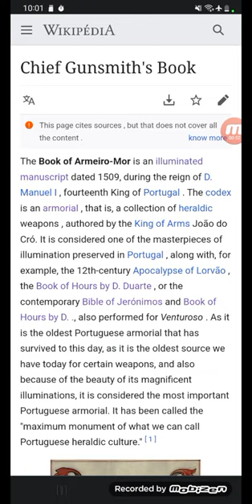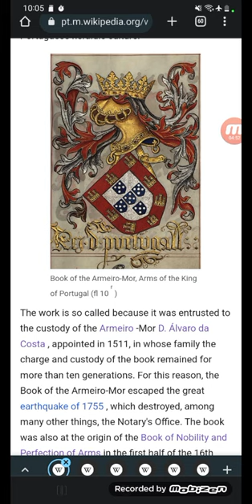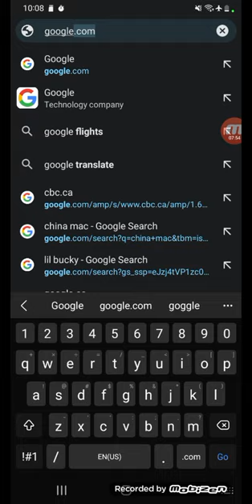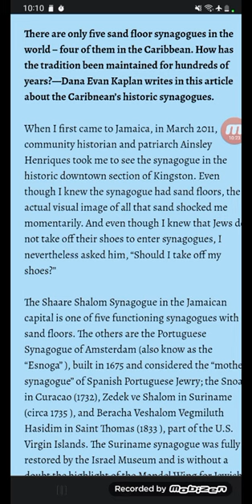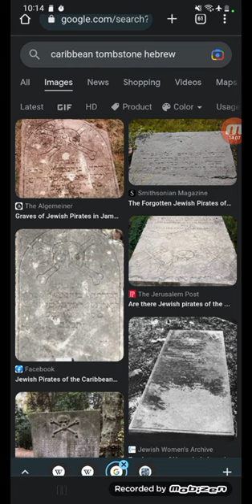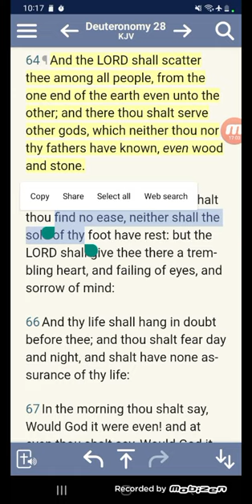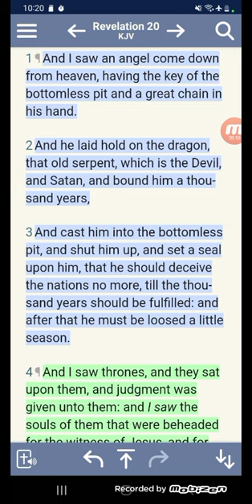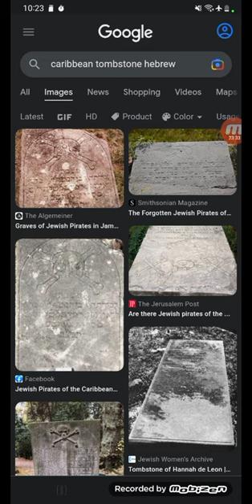Caribbean Hebrew Tombstone, Portuguese & Dutch Trade Network